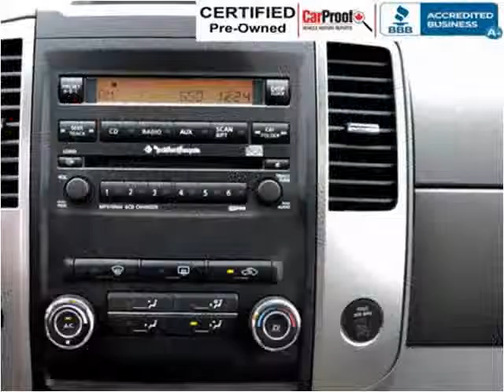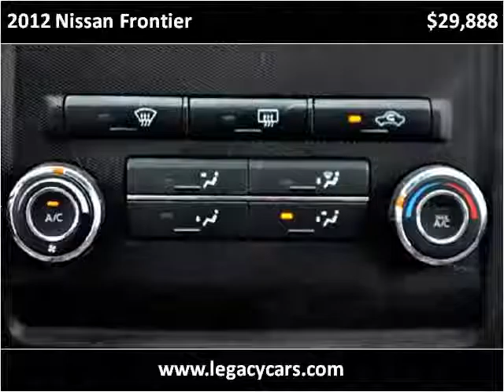2012 Nissan Frontier Used Cars Surrey BC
This 2012 Nissan Frontier is available from Legacy Auto.